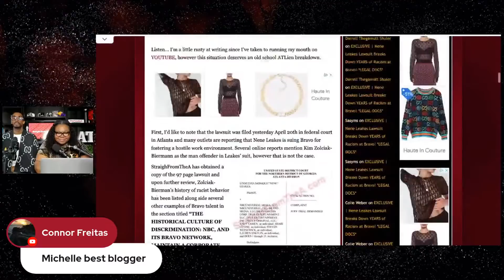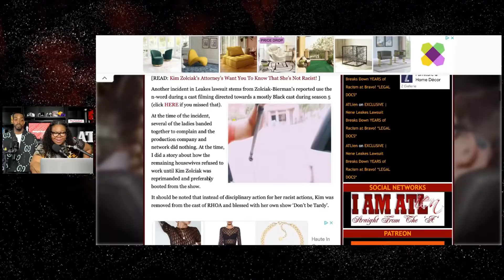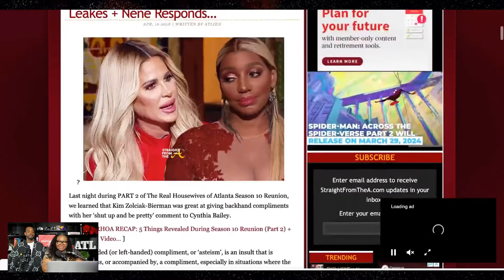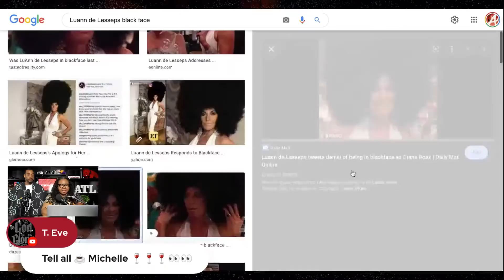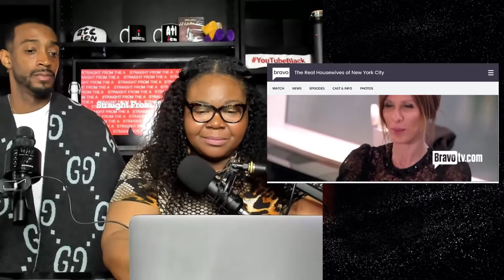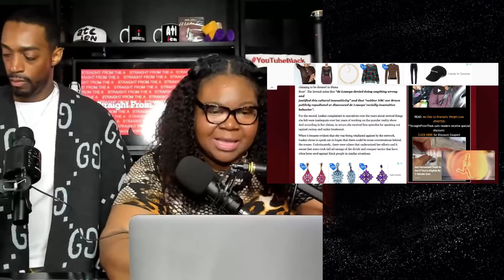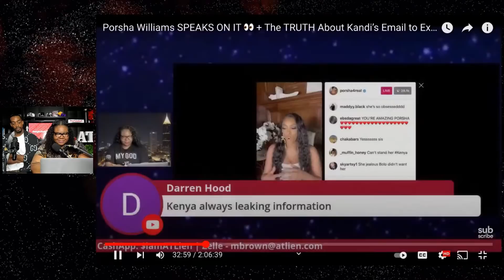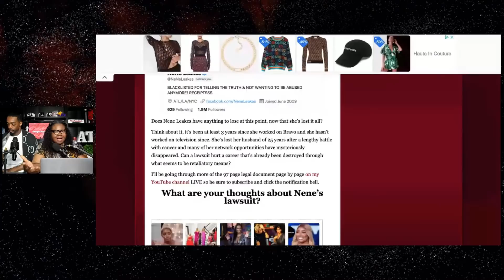Nene Leakes EXPOSES Years of Racism at Bravo in 97 Page Lawsuit! 👀 | Its not just about Kim Zolciak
Nene Leakes, best known for iconic realty show presence on The Real Housewives of Atlanta has officially filed a lawsuit against the network that made her star and StraightFromTheA has the 97 page document!

While other outlets are claiming that the star’s racism claims stem from KKKim Zolciak-Biermann… the claims go much deeper and upon inspection of the lawsuit documents, it seems Leakes has been keeping track of a systemically hostile racial environment at Bravo, which was overlooked by NBC executives.

Nene Leakes SPEAKS ON IT! | OG Housewife Says Theres a "Terry Crews" on RHOA Cast | DELETED IG VIDEO
EXCLUSIVE! Claudia Jordan & Funky Dineva STOLE Nene Leakes READ SESSION Idea for New Fox Soul Show 👀

*** SUPPORT ***

*** READ ME! ***

*** FOLLOW ME ***